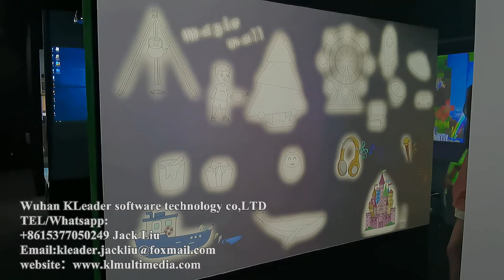Interactive Art wall, interactive Projection Mapping, Magic Wall Projection Screen, interactive wall